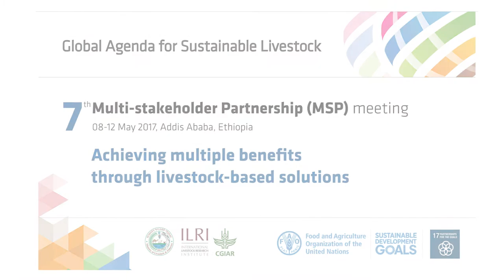GASL 2017 opening remarks by HE Fekadu Beyene, Ethiopia minister for livestock and fisheries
Opening remarks by Fekadu Beyene, Ethiopia minister for livestock and fisheries at the 7th Multi-stakeholder Partnership (MSP) Meeting of the Global Agenda on Sustainable Livestock, Addis Ababa, Ethiopia.